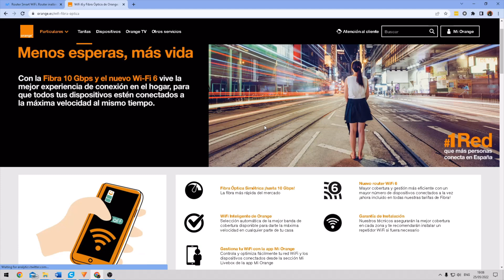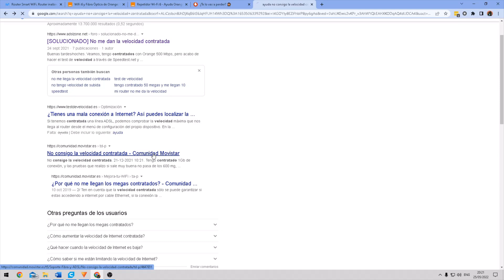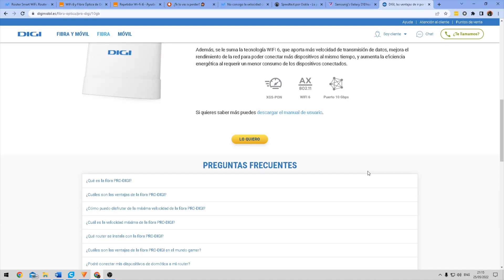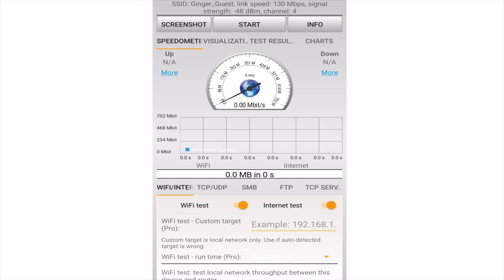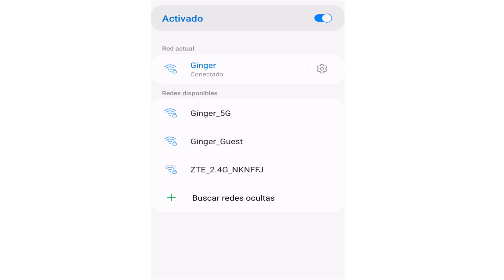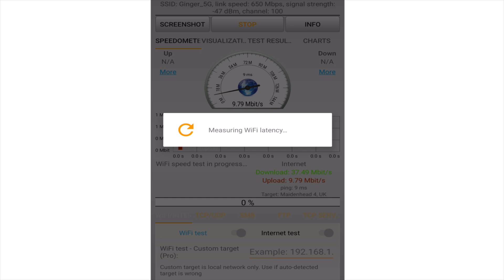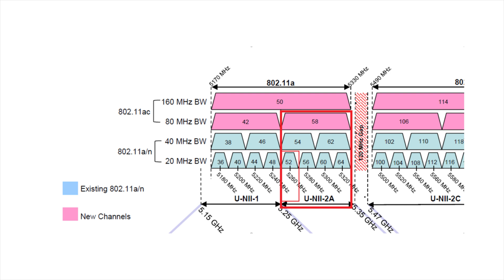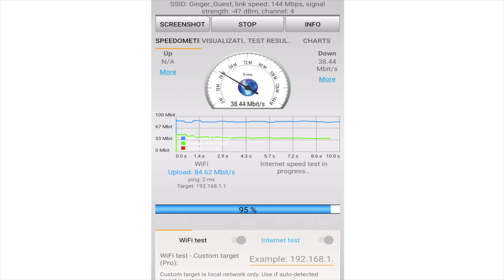Que no te estafen contratando internet, velocidad WIFI VS velocidad INTERNET, WLAN VS ISP,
Hola gente, en este video vamos a comparar la velocidad wifi y la velocidad del proveedor de internet.
Y es que como mencione en el video anterior, cuando contratamos internet, siempre miramos la velocidad que el operador ofrece, pero ¿realmente necesitamos esa velocidad?, ¿Por qué medio nos conectaremos? Es decir, cable o Wifi ¿son nuestros router y dispositivos capaces de aprovecharla?

0:00 Comienzo
0:10 Cuando contratamos internet
0:30 Problemas con conexiones a internet
1:30 Cuidado con los asistentes  o comerciales
1:54 Pruebas de internet cableada 1
3:02 Pruebas WIFI 1
8:01 Pruebas WIFI 2 (WIFI 6)
9:55 Suscribete